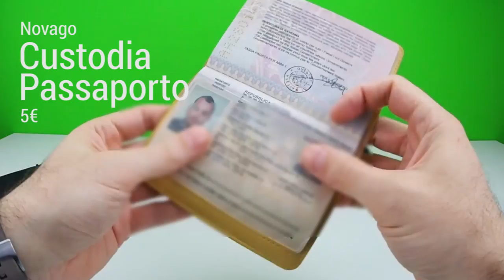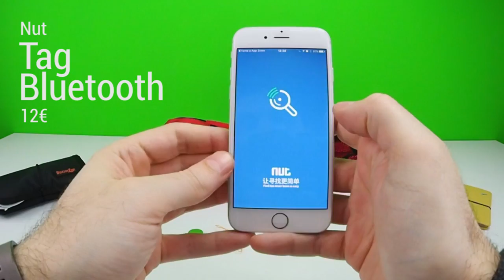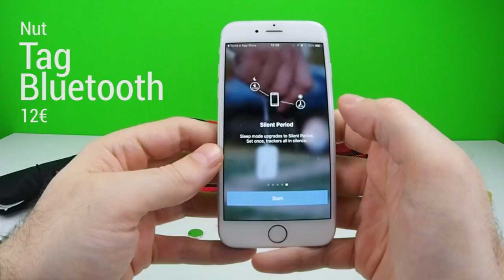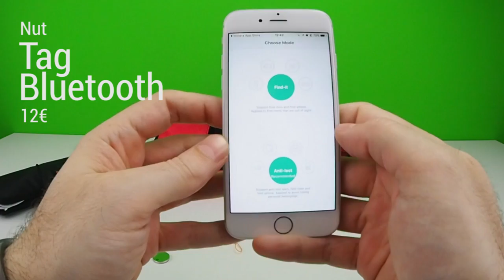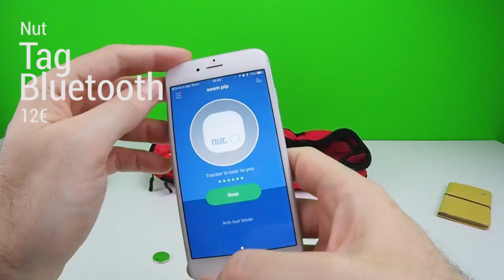Speciale Accessori da Viaggio 2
Visto il successo della puntata precedente, torniamo a parlare di accessori da viaggio con Itomi. Questa volta vediamo insieme quattro nuovi accessori che possono aiutarvi durante i vostri viaggi: